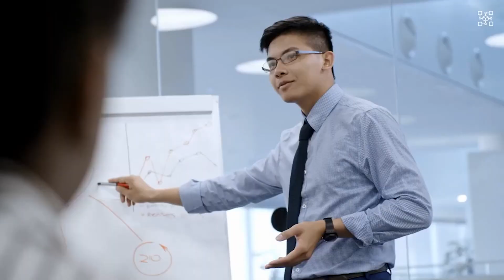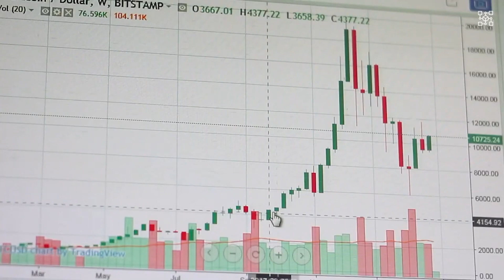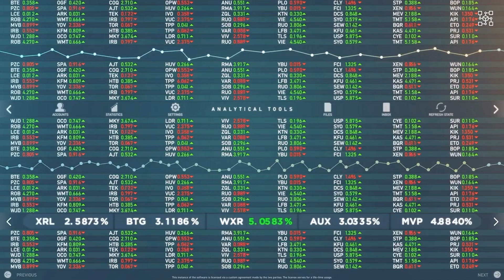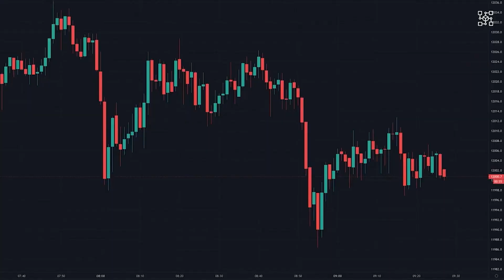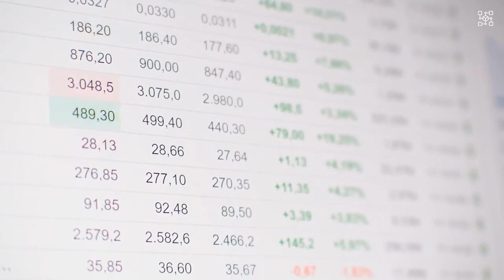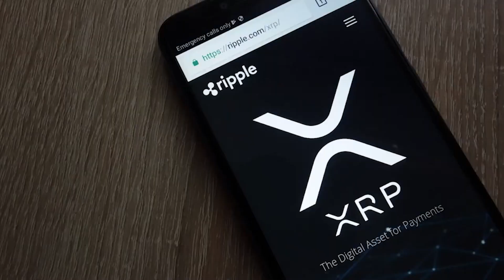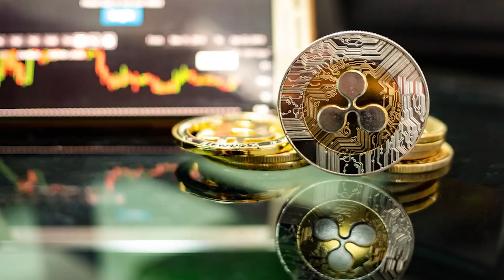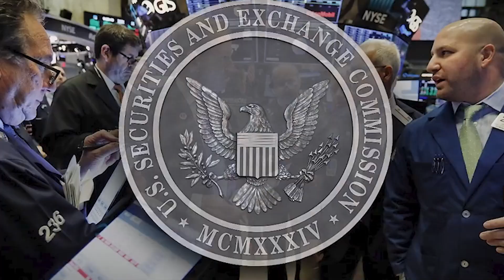Jed Mccaleb RETURNS To Ripple XRP! XRP To $75000! 🚨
👇 Give me more information about today's video👇

For context, Ripple’s fair notice defense points to the lack of crypto market rules and former SEC director Bill Hinman’s endorsement of Bitcoin and Ethereum as non-securities as reasons why it could not anticipate the SEC’s enforcement action against Ripple.

Attorney John Deaton, who represents thousands of XRP holders in the case as a friend of the court, has attempted to dispel notions that Ripple is filing this now because they are less confident in their position.
The CryptoLaw founder pointed out that the ruling came just four days ago and held potential significance to the Ripple case.

According to Deaton, it could support Ripple’s fair notice defense if Judge Analisa Torres finds that there were times when the blockchain payments firm sold XRP as a security.

The attorney noted that the latest Supreme Court ruling strengthened his belief that Ripple would win should the case come before the apex court.
Meanwhile, not all agree that the opinion cited by Ripple in its latest filing can serve as a strong precedent. Marc Fagel, a securities lawyer and former SEC regional director, has described the latest step by the generally brilliant Ripple attorneys as a “risky move.”

The Stanford lecturer believes that Justice Neil Gorsuch’s inability to get the bulk of the majority to sign on to this opinion made it a questionable and weak precedent. Fagel pointed out that SEC lawyers will likely emphasize this in a potential rebuttal.

It is worth noting that the Ripple case has lasted over two years and is awaiting a court ruling, which Ripple General Counsel Stuart Alderoty has said could come at the end of the month.

Crypto proponents believe a Ripple victory would force the SEC to create clear guidelines for the nascent market. On the other hand, Alderoty has noted that Ripple will immediately appeal if the judge rules in favour of the SEC.

Please, do not forget to subscribe to our channel and also hit that notification bell to be the first person to get more updates about the latest happenings as regards to XRP.

Attorney John E. Deaton has indicated that the ruling in the United States Securities and Exchange Commission Case against Ripple could take two months longer.

The CryptoLaw founder, who represents thousands of XRP holders in the case as a friend of the court, let this slip in a tweet yesterday. It came in response to the latest filing from Ripple in the legal battle spanning over two years.